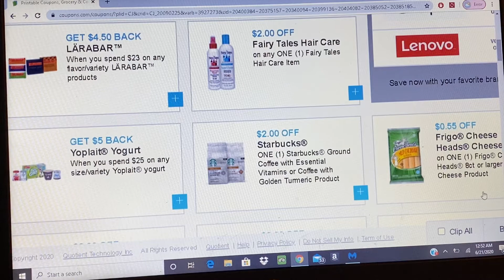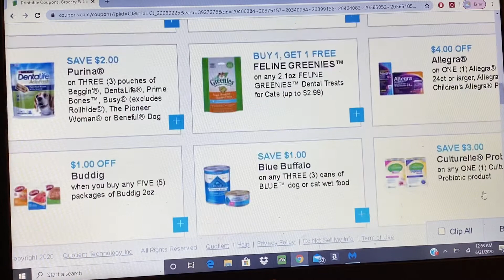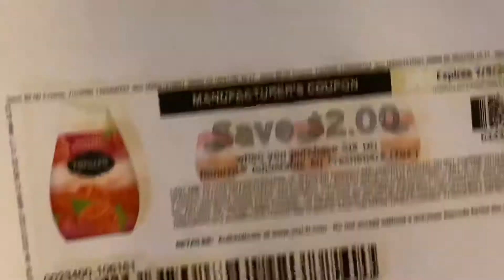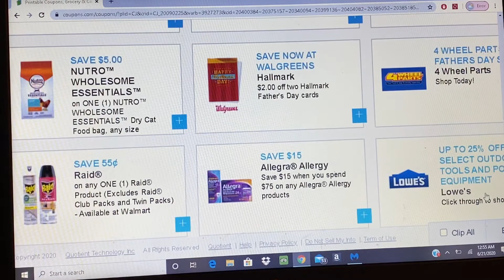Cupones para imprimir🛍 🖨🛍6/21/20